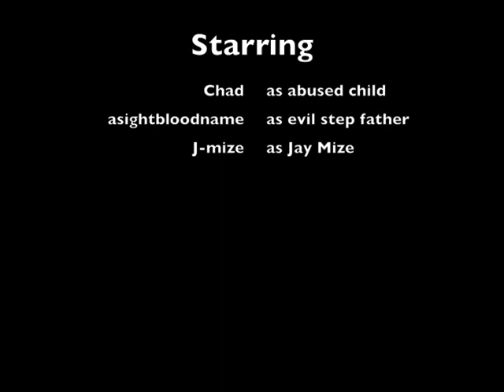What did i tell yew? Pt 2 Dadgumit Series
Chad is once again intercepted by the menacing step father